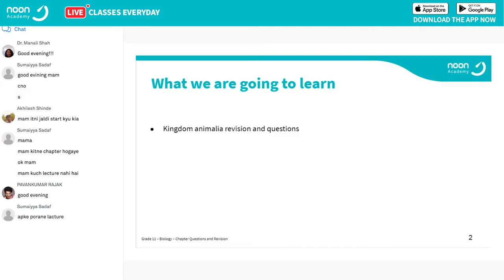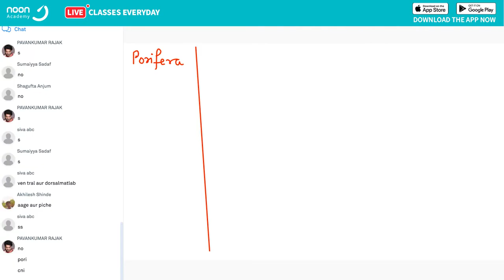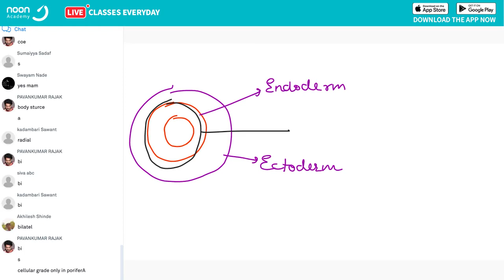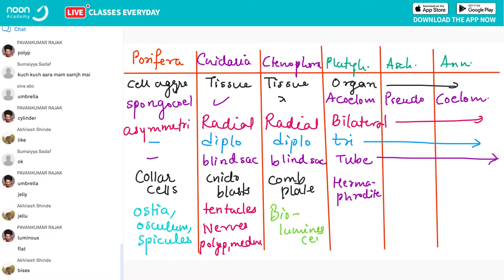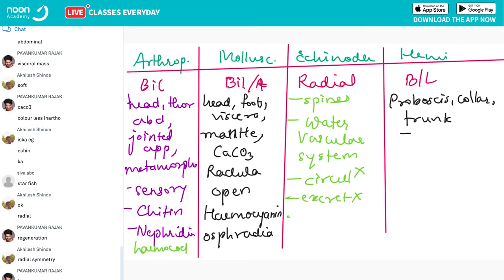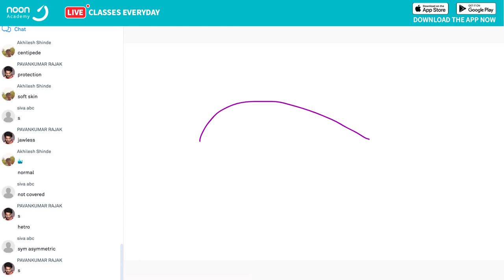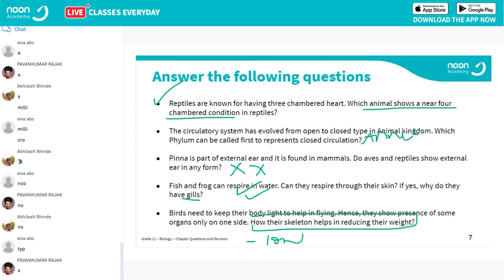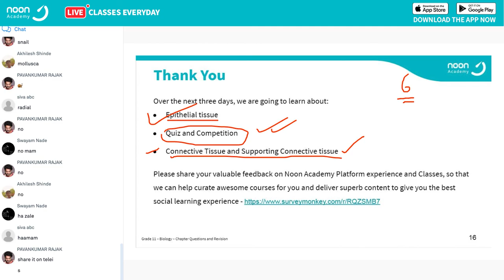Chapter question and Revision by Manali Ma'am for Class 11 Biology, Maharashtra Board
Chapter question and Revision by Manali Ma'am for Class 11 Biology,  Maharashtra Board. Learn the easy way with the best from Noon Academy.

(every day from 8.15pm sharp)

Noon Academy is a social learning platform making learning a more joyful, collaborative, and innovative experience. We believe technology and great people are what make Noon Academy so successful and a unique platform for social learning.